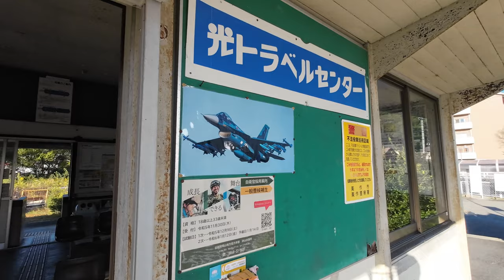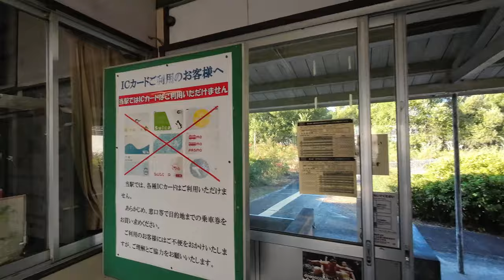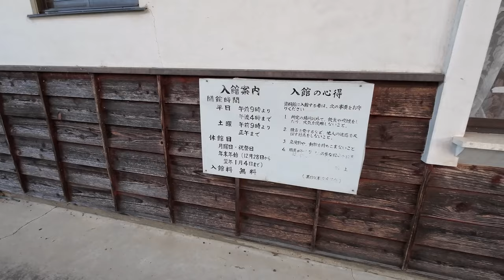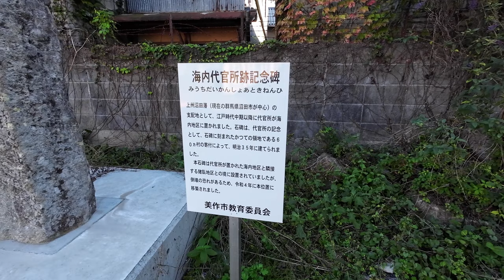【岡山県美作市の温泉街から近い栄えたエリア 】街道と往来が交わる商業街！ぶらぶら歩き旅！まったりした感じで進む！